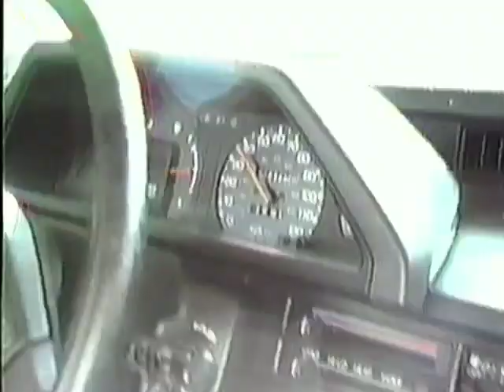William Street to Route 3 Fredericksburg October 1987